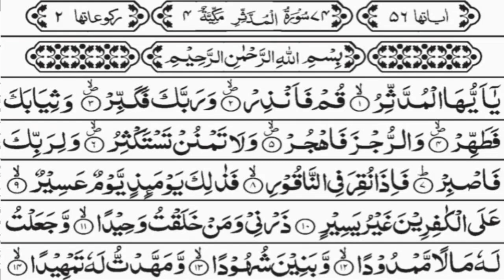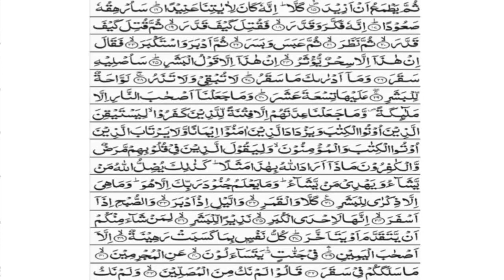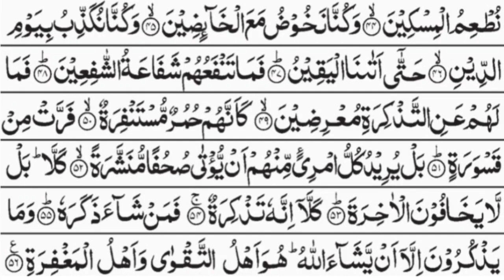Heart Touching Voice ♥️ Surah AL Muddaththir Mucmal Surat By Qari Muhammad Awais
tilawat best voice,
quran youtube,
new quran tilawat,
qari quran tilawat,
beautiful recitation,
tilawat video,
emotional quran recitation,
quran voice,
quran beautiful voice,
new tilawat,
amazing quran,
tilawat,